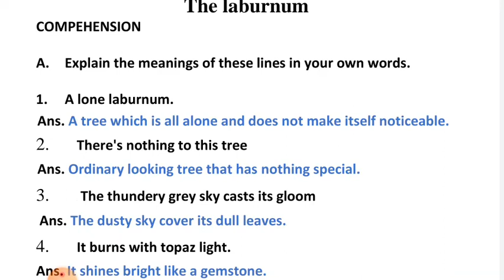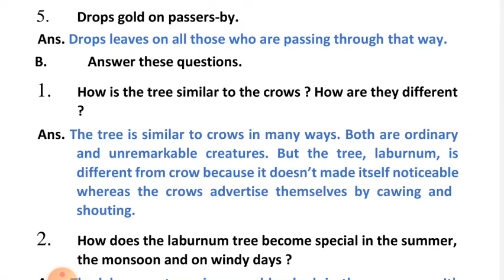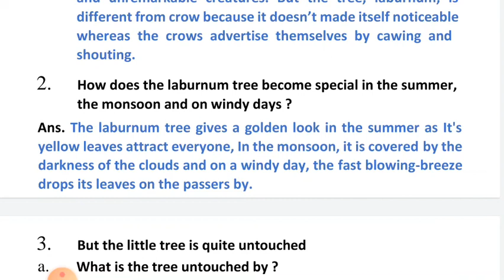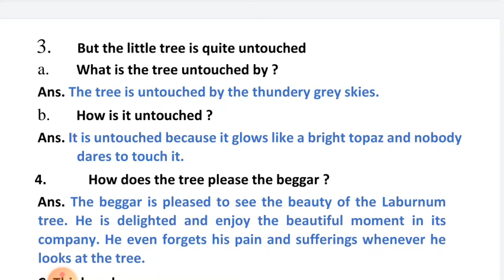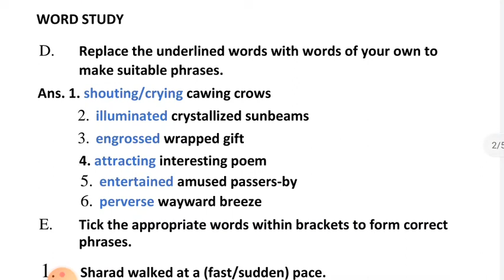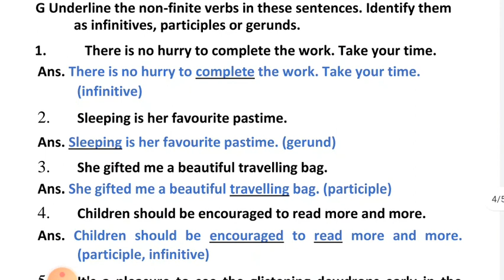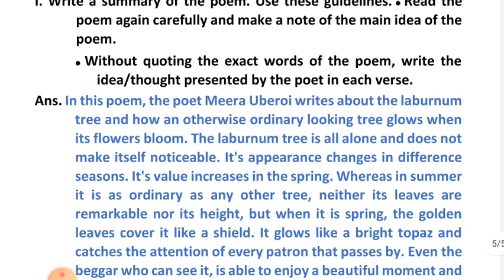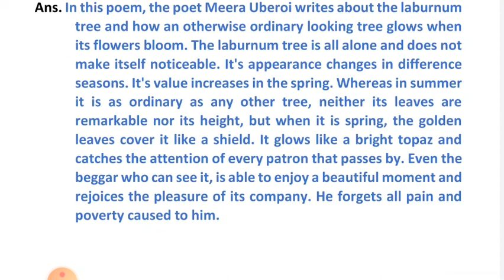the laburnum poem questions and answers exercise by meera uberoi class 7 English new gem's icse